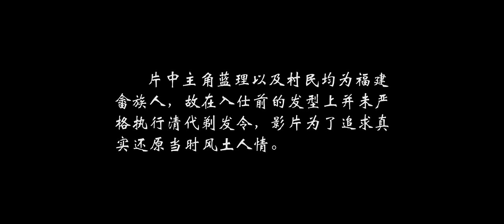[MULTI SUB]Full Movie 《Famous Generals》HD|action|Original version without cuts|SixStarCinema🎬